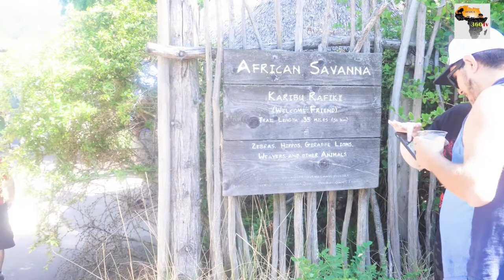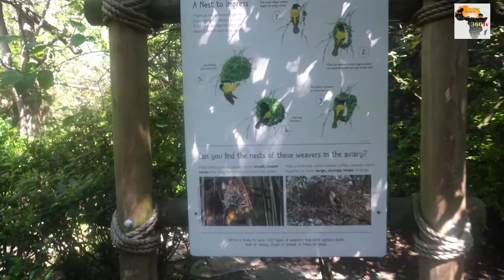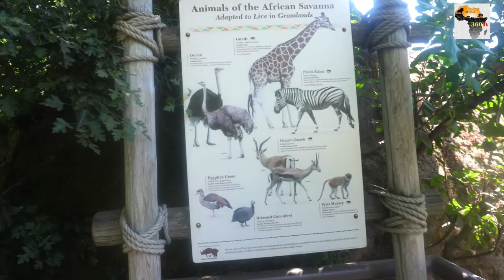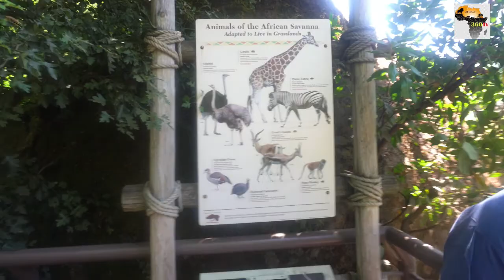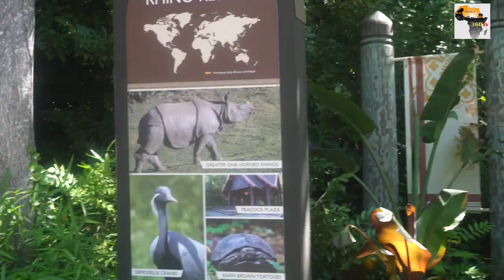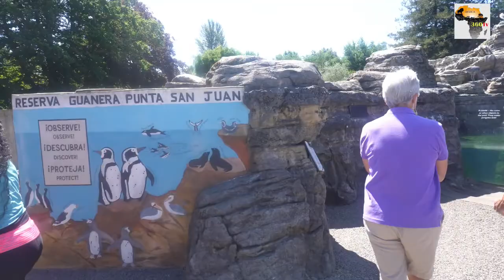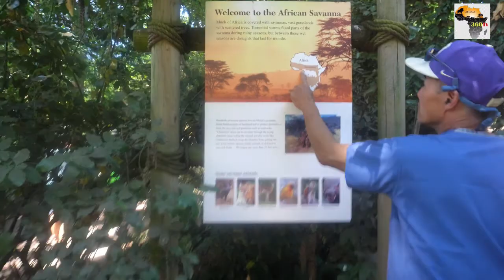Tour of Woodland Park, Seattle Washington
The African Savanna section houses animals native to the grasslands of Africa. The largest exhibit is an area for herbivores, home to giraffes, zebras, and ostrich. There are as well enclosures for hippo, African lion, warthog, Patas monkey, and a small aviary for savanna.
The penguin enclosure houses a colony of several dozen Humboldt penguins.
Tropical Asia is the zoo's largest section, focusing on Asian jungle and grassland animals, and is split into three areas. The first is Assam Rhino Reserve and is mostly composed of a large exhibit containing the zoo's Indian rhinoceroses. Nearby are smaller enclosures for Asian forest